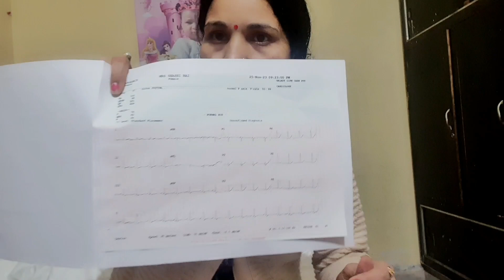suddenly mujhe emergency me jana pada hospital|| report me kya aaya?emergency